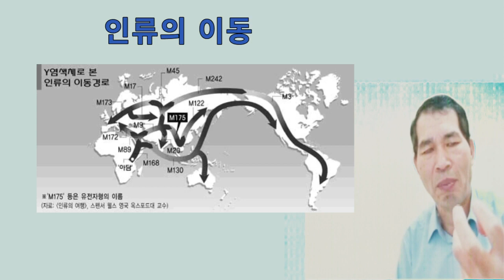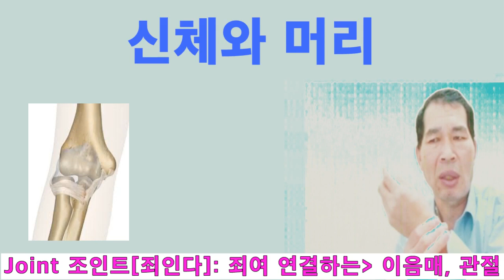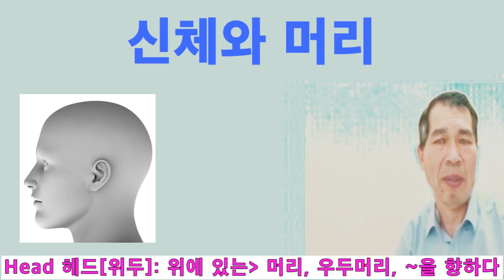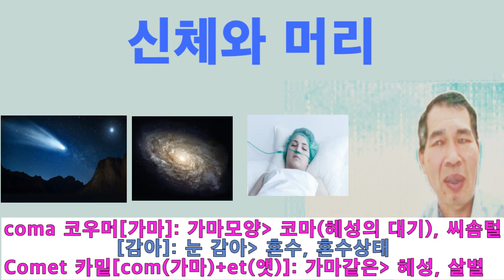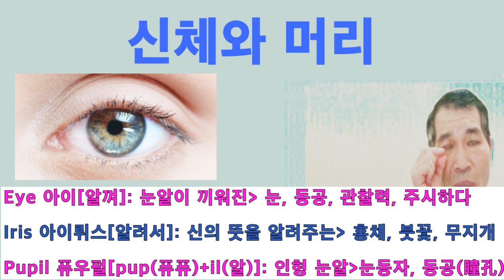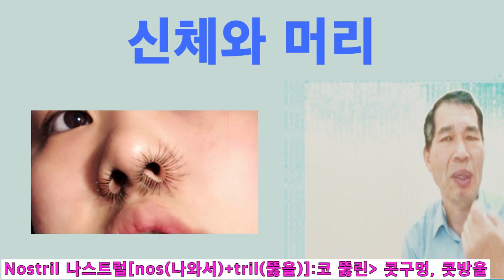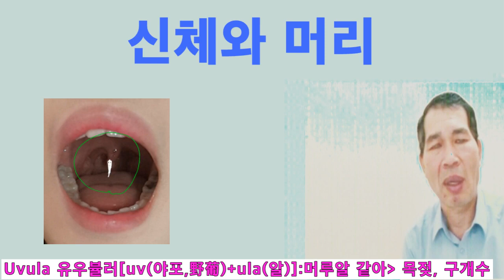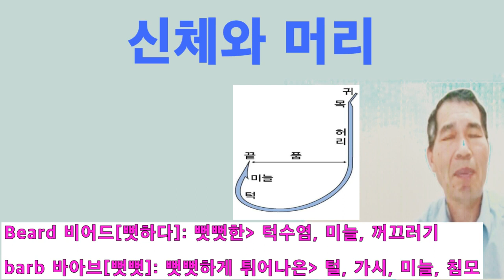영어어원 혁명/영단어는 한글/훈민영어20(신체영어 1)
신체관련 영단어1/십만단어 한달완성/ 한글로 푸는 영어어원